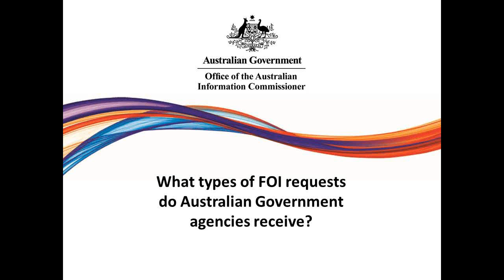What types of FOI requests do Australian Government agencies receive?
Thinking about making a Freedom of Information request? Check out this video to hear about the types of requests that Australian Government agencies receive.
The OAIC will be celebrating the 30th Anniversary of the FOI Act this November in Canberra